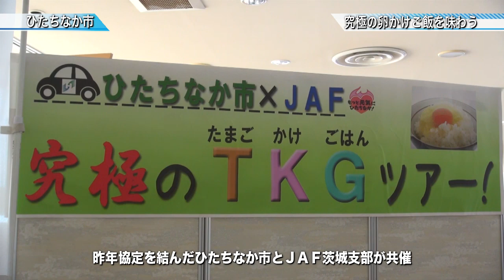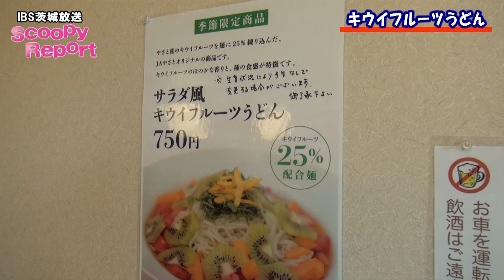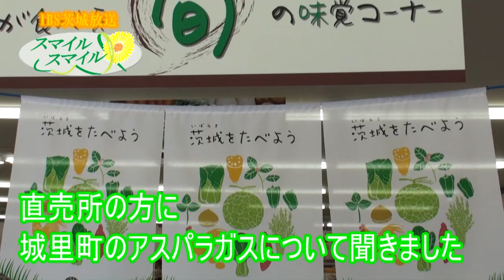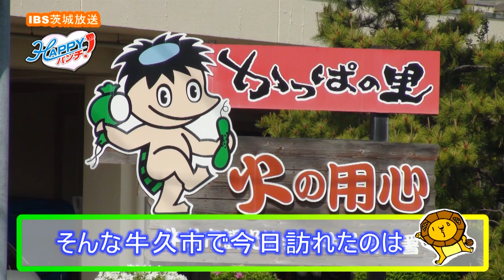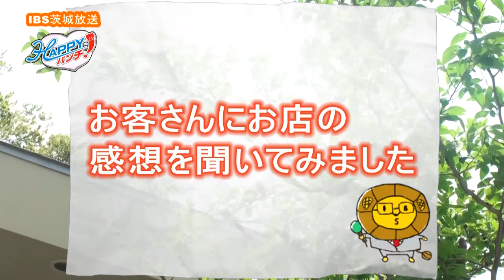「究極！？の卵かけごはん TKG」「キウイフルーツうどん？！さっぱり！この夏を乗り切る逸品」など 茨城新聞・茨城放送リポート（H26.05.29）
【茨城新聞】
・「笠間ブランド確立へ アグリ協会が総会」（笠間市）
・「究極の卵かけご飯を味わう」（ひたちなか市）
・「コーヒー抽出世界一目指し公開練習」（ひたちなか市）

・スクーピーレポート「キウイフルーツうどん」
・いばらきの生産者さんこんにちは「JA水戸アスパラガス」
・HAPPYランチ　「ひたち野いしざき」
　★選べるカフェランチ（ロコモコをヒントに作られた彩り豊かな女性に人気のランチプレート）
　★松花堂弁当（旬の味を楽しむならコレ！）